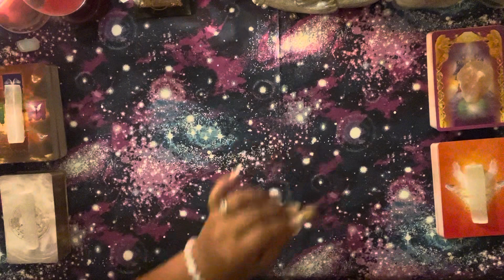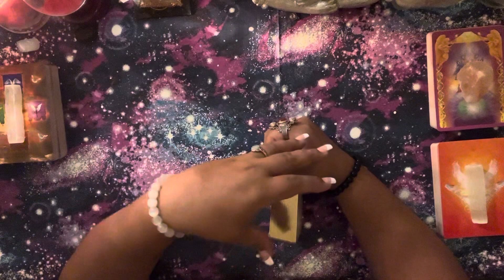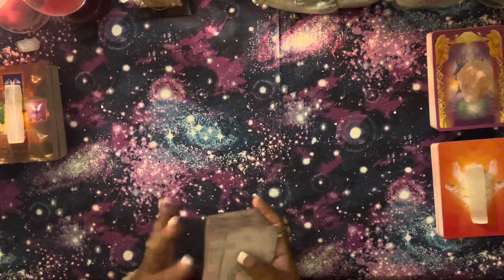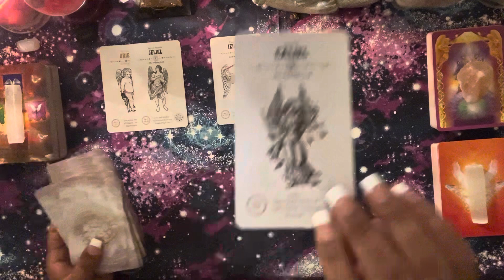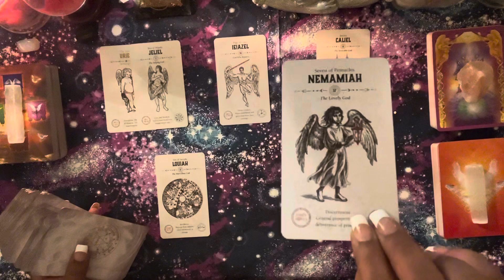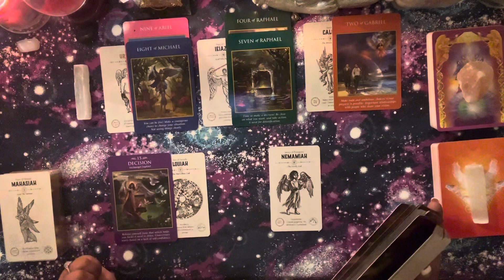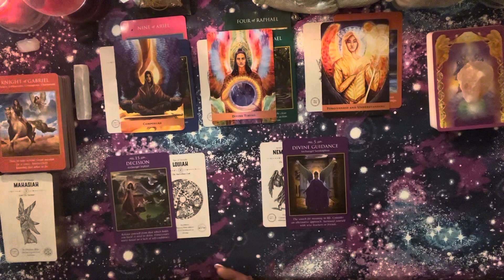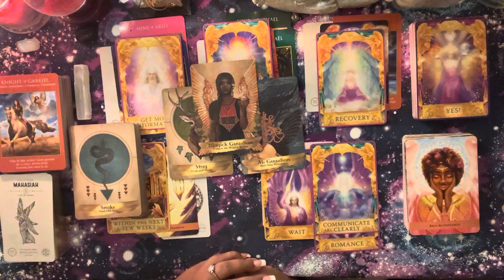🕊️Aries- Angel message is Your forgiveness is important too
Hello everyone welcome to the channel so the way I am doing the readings is I am following the astrological body because we embody all of the signs and we are the entire universe. You do not need to watch every single reading unless you exercise your free will to do so. Thank you for being here I appreciate every single one of yous.
I hope you enjoy what I have instore for all of us that includes me too thanks and enjoy all of your future videos
Nameste loves

Keep in mind all readings are a gift on here and as always all my readings are from the heart and from the universe

Be mindful of scammers or anyone who tries to pose as me saying they thought or felt your energy and want to give you a reading thats not how I work or do any readings ( personal readings will not be available at the moment )

Comments will be off permanently to protect not only my energy but your energy as well so if you do want to speak to me you can do so by joining my instagram business page

Thanks for stopping by Love and Light